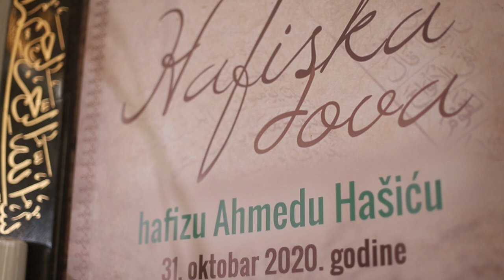Hafiska dova - hafiz Ahmed Hašić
Video hafiske dove hafizu Ahmedu Hašiću je privremeno na ovom kanalu.